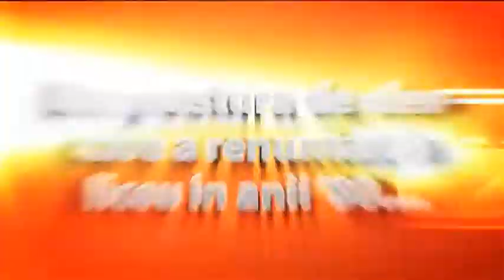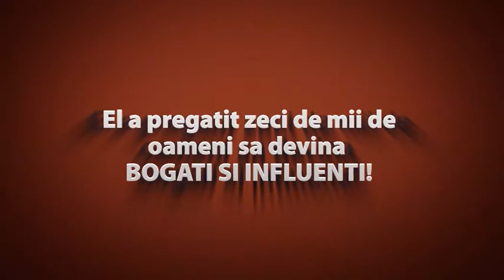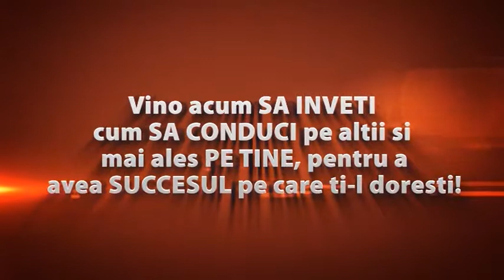Paul Martinelli la Leadership Summit - 16 Mai 2012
Probabil este cel mai important eveniment pe teme de leadership organizat anul acesta in Romania. Cu o suita de speakeri renumiti: Adrian Florea, Andy Szekely, Lorand Soares-Szasz, Bogdan Comanescu si Eusebiu Burcas, foarte apreciati si iubiti de catre participantii la evenimente si cu un invitat din elita mondiala a speakerilor: Paul Martinelli, care este in acelasi timp si presedintele mondial al unei scoli de leadership care poarte numele celui mai citit autor de carti despre leadership: John Maxwell. Este vorba de John Maxwell Team.